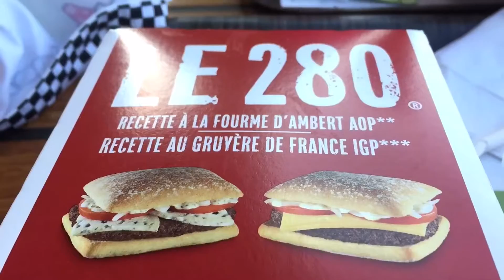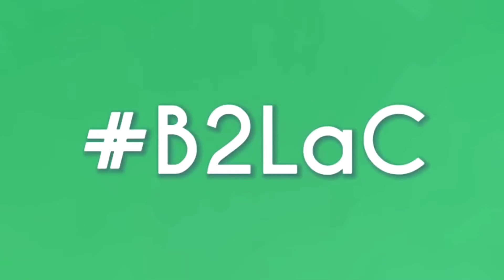B2LaC Day 2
Long day and not fully sure where we are!